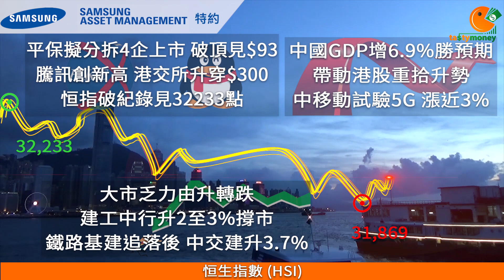TASTY MONEY 2018-01-18 收市節目︰阻你廿秒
個市真係好Chok...